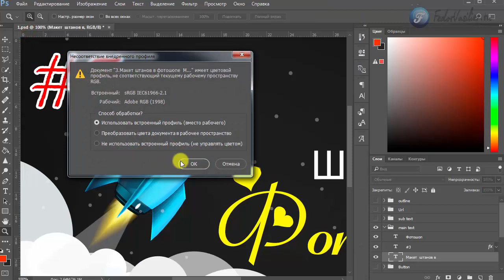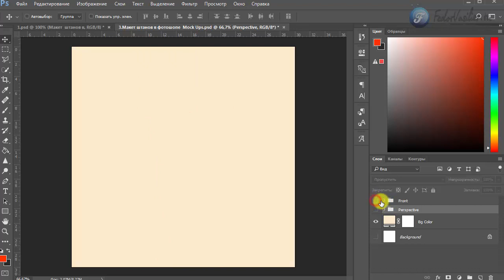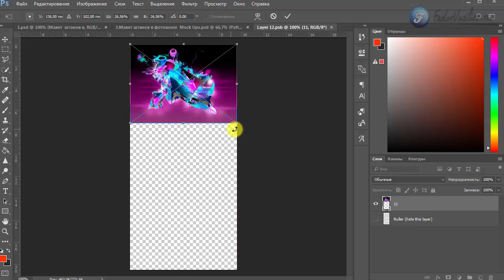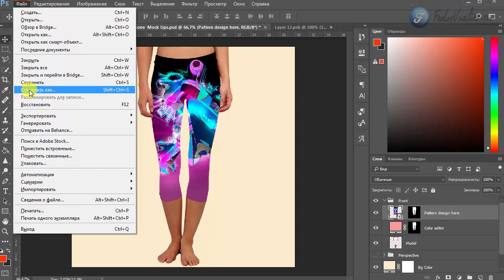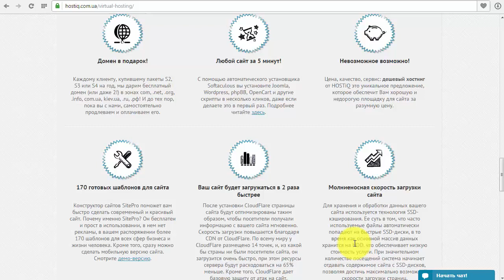3.Макет штанов в фотошопе | Mock Ups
В этом уроке я покажу, как в фотошопе 2017 использовать макет штанов для интернет-магазина. Вы с легкостью сможете заменить цвет штанам, или наложить узор.